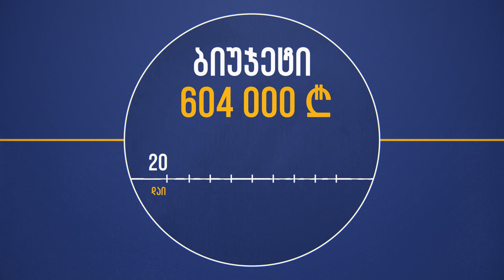ვაშლოვანის ეროვნული პარკის ინფრასტრუქტურის მოწყობა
🔹 ვაშლოვანის ეროვნულ პარკში მიმდინარეობს ეკოტურისტულ-რეკრეაციული ინფრასტრუქტურის მოწყობა ფანჩატურებით, საცეცხლურებით, კოტეჯებითა და ხიდებით

🔹 ეკოტურიზმის განვითარება პოზიტიურად აისახება რეგიონის გარემოზე - გაიზრდება დასაქმებული ადგილობრივი მოსახლეობის რიცხვი, გაუმჯობესდება მათი სოციალურ-ეკონომიკური მდგომარეობა, ცხოვრების პირობები და დონე